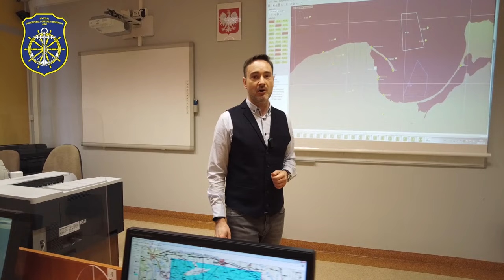Wirtualny spacer dla zaprzyjaźnionych szkół po Wydziale Dowodzenia i Operacji Morskich AMW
W ramach studiów na Wydziale Dowodzenia i Operacji Morskich Akademii Marynarki Wojennej w Gdyni będziecie Państwo mieli możliwość kształcenia w nowoczesnych i świetnie wyposażonych laboratoriach, m. in.:cyberbezpieczeństwa, kryminalistycznym, chemicznym, odzyskiwania i analizowania danych, systemów informacyjnych w bezpieczeństwie oraz logistyki.

Krótkiej prezentacja Wydziału dokonał
Dziekan WDiOM
kmdr dr hab. Bartłomiej Pączek, prof. AMW

Wybrane pracownie i laboratoria WDiOM zaprezentowane w filmie:

Laboratorium chemiczno-radiologiczne
dr Edyta Łońska
Laboratorium chemiczno-radiologiczne jest przeznaczone do prowadzenia ćwiczeń ze studentami, słuchaczami ochrony przed czynnikami masowego rażenia, podstaw bezpieczeństwa jądrowego chemicznego i biologicznego, oraz z zakresu ekologii, ochrony środowiska. Wyposażone jest w nowoczesny sprzęt badawczy, który jest efektywnie wykorzystywany przez studentów podczas zajęć.

Zintegrowany symulator dowodzenia
dr Mateusz Łaski
W laboratorium cyberbezpieczeństwa studenci uczą się bieżącego zarządzania ryzykiem w cyberprzestrzeni. Pracownia służy także do poszerzenia zdolności analitycznych, pozwala na zdobycie wiedzy z zakresu znajomości procesów zachodzących w środowisku świadczenia usług informatycznych oraz umożliwia realizację strategicznych zadań w ramach krajowego systemu cyberbezpieczeństwa.

Pracownia odzyskiwania i analizy danych cyfrowych
mgr Łukasz Grzyb
Laboratorium odzyskiwania i analizowania danych wyposażonejest na wzór nowoczesnych laboratoriów zajmujących się profesjonalnym odzyskiwaniem danych, analizą sądową oraz badaniem dowodów cyfrowych wykorzystywanych w dochodzeniach, a także sprawach kryminalnych prowadzonych przeciwko cyberprzestępcom.

Pracownia kryminalistyczna
dr Marcin Fitas
Podczas warsztatów kryminalistycznych zajęcia odbywają się zajęcia odbywają się z wykorzystaniem profesjonalnych urządzeń, narzędzi i środków - takich samych jakie wykorzystywane są przez biegłych, techników kryminalistyki, śledczych podczas oględzin miejsca zdarzenia. W tej pracowni nasi Studenci szkolą się, aby właściwie zabezpieczyć ślady pod kątem procesowym sporządzając stosowną dokumentację, ocenić wartość dowodową zabezpieczonego śladu oraz wskazać jego przydatność i rolę w procesie karnym.

Laboratorium bezpieczeństwa sieci teleinformatycznych
kmdr por. dr Adam Stojałowski
Regionalne Centrum Informatyki Gdynia
Laboratorium systemów informacyjnych w bezpieczeństwie  zostało przystosowane do prowadzenia zajęć w oparciu o oprogramowanie wirtualizacji, a w ramach prowadzonych zajęć poruszane są m. in. aspekty:bezpieczeństwa sieci komputerowych, zarządzania projektem oraz opracowywania i analizy procedur oraz kalkulacji postępowania przy tworzeniu złożonych projektów.

Zakład bezpieczeństwa państwa
mgr inż. Ewa Iwanina
O WDiOM nieco inaczej.

Konsultacja merytoryczna
dr Teresa Usewicz

Tekst
dr Eleni Daniiloudi-Zielińska

Realizacja
Krzysztof Miłosz

Wydział Dowodzenia i Operacji Morskich
Akademii Marynarki Wojennej
2021